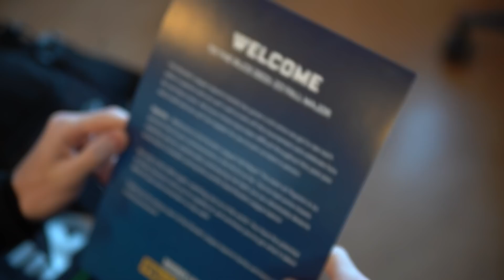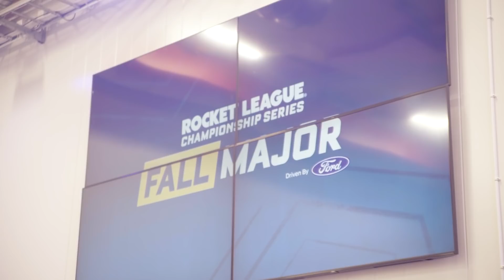UPRISING Ep. 2 - RLCS Fall Major | Dignitas Rocket League | The First Days of LAN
RLCS LAN IS HERE! Dignitas crushes through the first 3 rounds of the swiss stage for the Fall Major against Tokyo Verdy, Envy, and SMPR, making us the #1 team in the major and the #1 seed going into the playoffs!